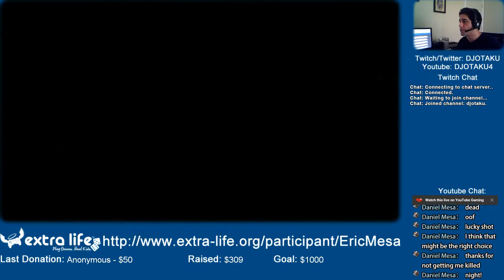ExtraLife: XCOM Enemy Unknown Session 11 - Death Star Promotions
An alternate title might be - "Why is this armor warm?"